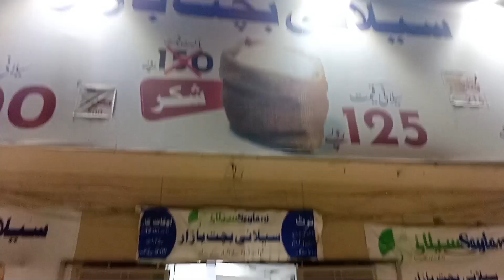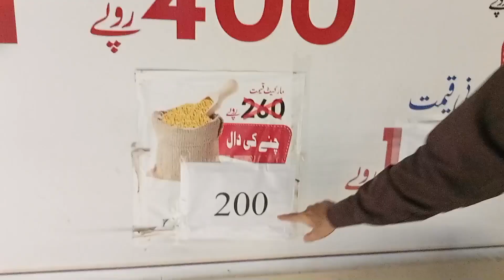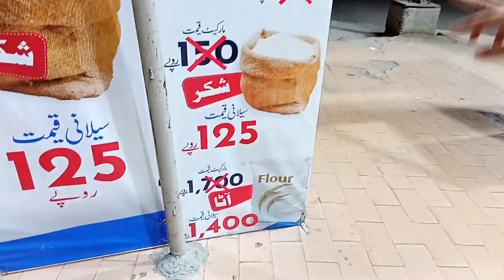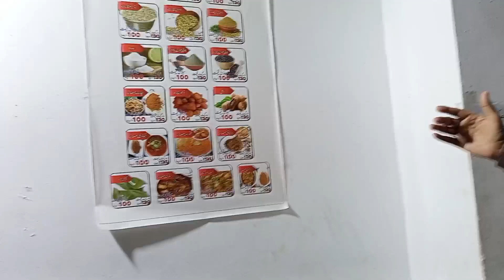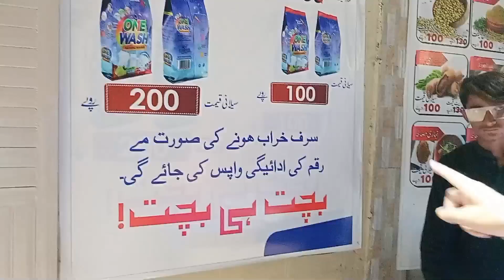Saylani Bachat Bazar | Exploring Saylani Bachat Bazar | Numaish Chowrangi Karachi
Salam

Address: Main  Numaish Chowrangi Karachi

saylani bachat bazar, budget shopping, discount finds, thrifty treasures, affordable haul, saylani bazar Deals, smart spending, money-saving tips, bargain buys, rice , dal, masla, sugar, oil, saylani welfare, saylani bachat bazar unboxing, best deals at saylani bachat bazar, hidden gems at saylani bachat bazar, budget shopping at saylani bachat bazar, saylani bachat bazar haul 2023, must-have finds from saylani Bachat bazar, affordable shopping spree at saylani bachat bazar, exploring saylani bachat bazar, a shopper's guide, top picks from saylani bachat bazar, saylani bachat bazar tour and review